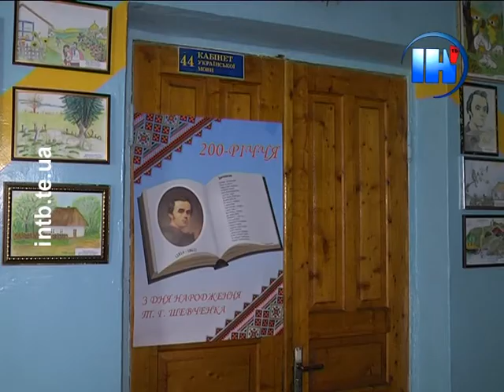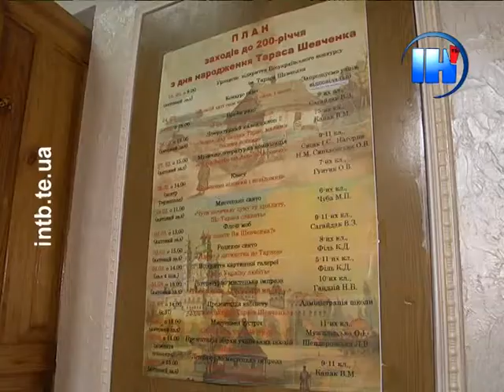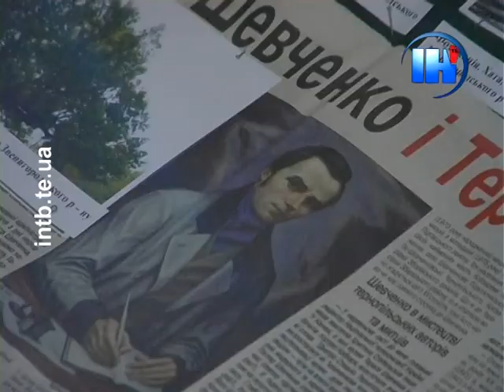Aрт-терія 113. Про те, як в Тернополі відзначали 200-річчя Т. Г. Шевченка